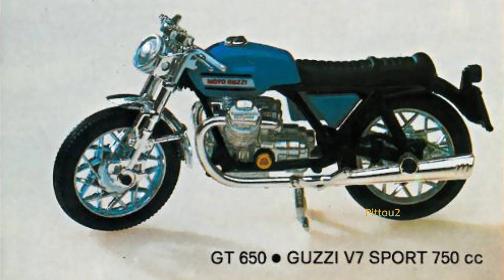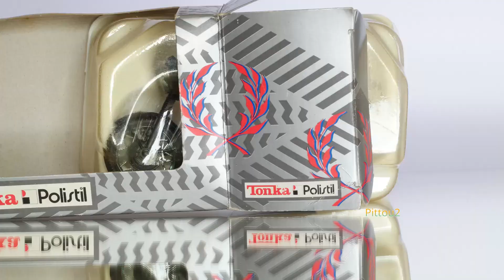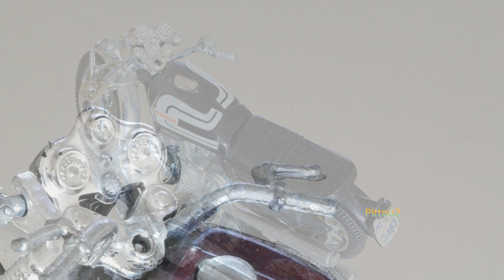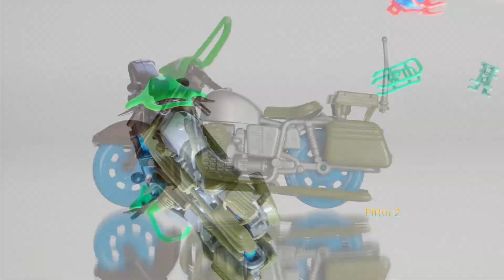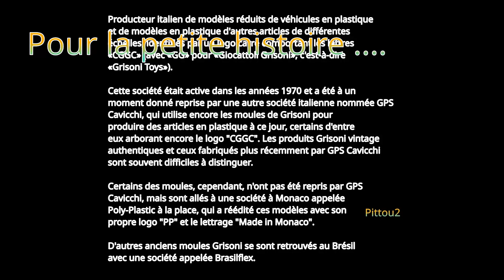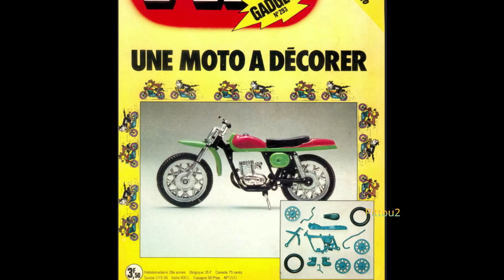Motos Miniature Polistil Grisoni CGGC Norev Minialuxe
jouet des année 1970

Polistil série MC (échelle 1:24)

Cette série a également été commercialisé en série MTxx. Par exemple, le MC-410 est également MT-10.

    MC 410 Harley Davidson Basse (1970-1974)
    MC 411 Honda 100 SL Cross
    MC 412 Husqvarna 250 Cross
    MC 413 Cross Yamaha

    Suzuki MC 414 RH 70 Cross
    MC 415 CZ 250 Cross
    MC 416 AYS 370 Cross
    MC 417 Montesa 250 Cross

    MC 418 Cross Kawasaki
    MC 419 BSA Victor 500 MX Cross
    MC 420 Maico 250 Cross
    MC 421 Eurocross 125

série Polistil GT (échelle 1:24)

    GT 650 Moto Guzzi V7 Sport 750 cc
    GT 651 Suzuki 750 cc
    GT 652 Norton Commando 750
    GT 653 Ducati 750 SS
    GT 654 Kawasaki 750 cc
    GT 655 MV Augusta 750 cc
    GT 656 Honda 750 Four

    GT 657 Kawasaki 900
    GT 658 Triumph Trident 750 cc
    GT 659 Benelli 500 cc
    GT 660 Yamaha 750 cc Bicilindrica
    GT 663 Honda CB750 w / Sidecar
    GT 664 Triumph Trident Police 750 cc

    500 GT Cross 11101 Yamaha
    414 GT Montesa 11 102 Cross
    500 GT Honda 11103 RCM Cross
    GT 11104 Kawasaki KX 420 Cross
    GT 11105 Maico MC 490 Cross
    GT 11106 Cross Suzuki RM 465

D'autres modèles

    MT1 MV Agusta GP Giacomo Agostini modèle commémoratif pour avoir remporté le dixième championnat du monde - échelle 1:24

Grisoni CGGC

Producteur italien de modèles réduits de véhicules en plastique et de modèles en plastique d'autres articles de différentes échelles, identifiés par un logo carré comportant les lettres «CGGC» (avec «GG» pour «Giocattoli Grisoni», c'est-à-dire «Grisoni Toys»).

Cette société était active dans les années 1970 et a été à un moment donné reprise par une autre société italienne nommée GPS Cavicchi, qui utilise encore les moules de Grisoni pour produire des articles en plastique à ce jour, certains d'entre eux arborant encore le logo "CGGC". Les produits Grisoni vintage authentiques et ceux fabriqués plus récemment par GPS Cavicchi sont souvent difficiles à distinguer.

Certains des moules, cependant, n'ont pas été repris par GPS Cavicchi, mais sont allés à une société à Monaco appelée Poly-Plastic à la place, qui a réédité ces modèles avec son propre logo "PP" et le lettrage "Made in Monaco".

D'autres anciens moules Grisoni se sont retrouvés au Brésil avec une société appelée Brasilflex.
Moins